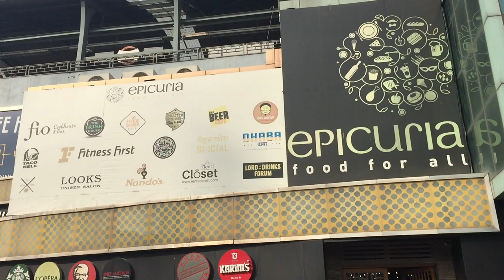Best Street Food Find In Delhi (Epicura Food Court)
best street food find in  delhi